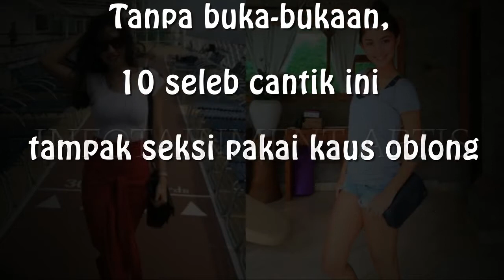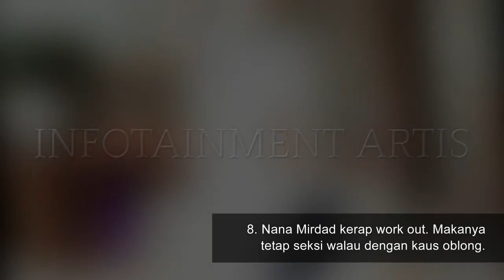Tanpa buka bukaan, 10 seleb cantik ini tampak seksi pakai kaus oblong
Penampilan yang dibilang seksi biasanya identik dengan baju yang terbuka. Namun menjadi seksi tidak harus dengan memamerkan bagian-bagian tubuh lho.

Pesona seksi beberapa seleb cantik Tanah Air tidak luntur walau hanya pakai kaus oblong. Pose dalam foto juga menjadi salah satu faktor kenapa tetap seksi cuma dengan kaus oblong.

Nah langsung saja kita intip 10 seleb cantik dengan kaus oblong dilansir brilio.net dari berbagai sumber, Jumat (26/1). Jangan iri kalau kalah seksi ya.

1. Adinia Wirasti tampak seksi pose di depan cermin.

2. Pevita Pearce mau pakai baju apapun akan tetap seksi. Mengenakan kaus oblong saja tetap hot abis.

3. Vanesha Prescilla tampak seksi dan simpel dengan kaus putih.

4. Sophia Latjuba tampil hot dengan kaus putihnya.

5. Siapa mau ngalahin keseksian Mikha Tambayong? cuma pakai kaus oblong lho.

6. Raisa mempesona walau cuma pakai kaus.

7. Luna Maya body goals banget ya. Pakai kaus aja masih hot.

8. Nana Mirdad kerap work out. Makanya tetap seksi walau dengan kaus oblong.

9. Tampil seksi pakai kaus saat olahraga, pesona Andrea Dian ini tiada duanya.

10. Nggak kalah dengan Pevita, Valerie Thomas juga tampak seksi dengan kaus oblong.